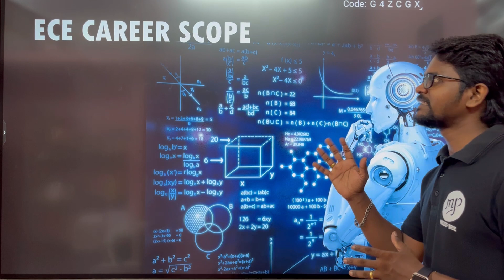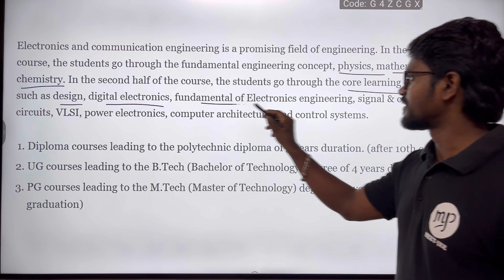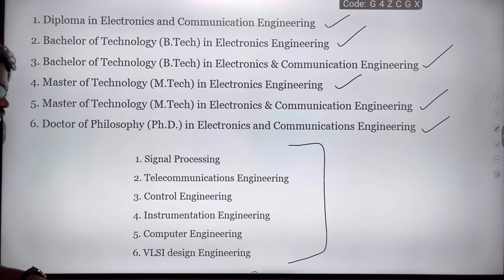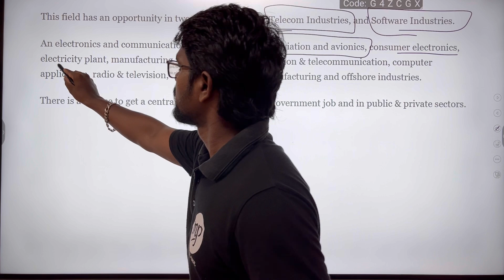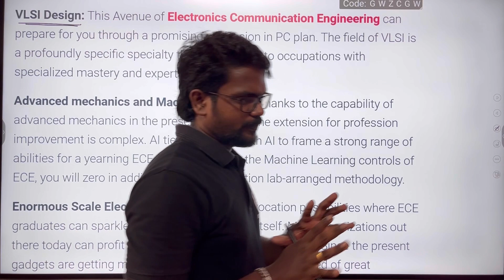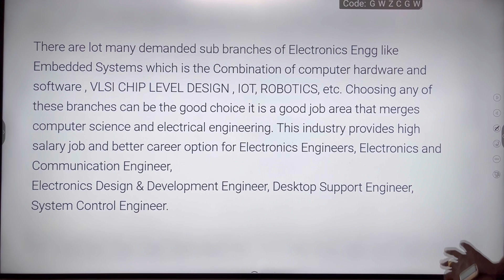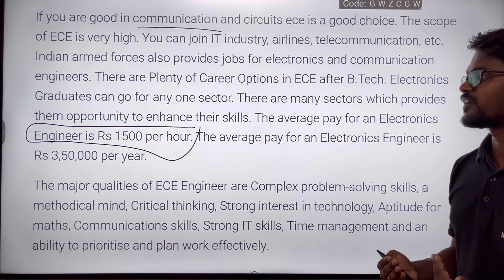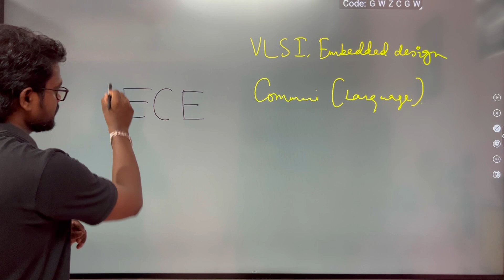Electronic Communication Engineering|Future Scope|Career|2023|TNEA 2023|Tamil|Muruga MP#murugamp